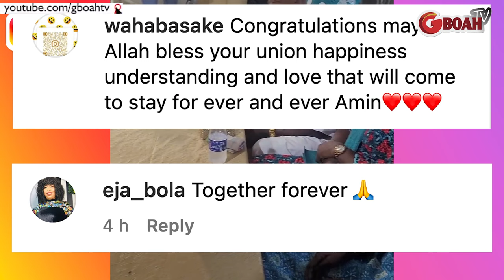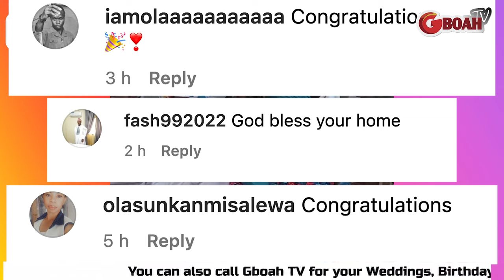Pls Help Me Pray For A Happy Married!Actor Jide Kosoko Celebrates His Son Abayomi As He Gets Married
"Please Help Me Pray For A Happy Married Life For Them." Veteran Actor Jide Kosoko Celebrates His Son Abayomi Kosoko As He Gets Married.